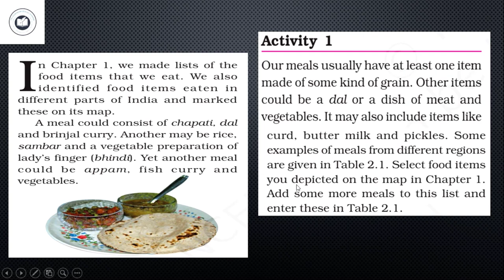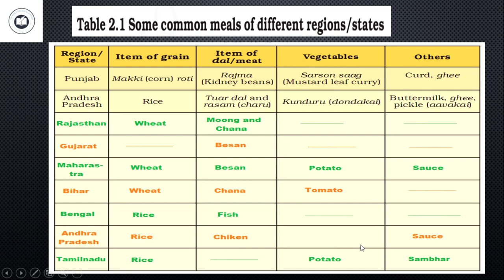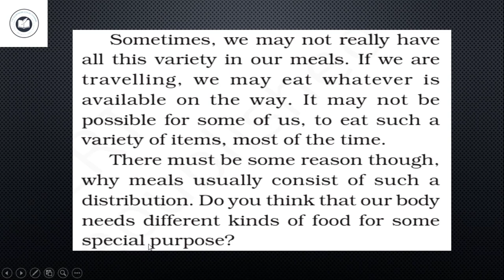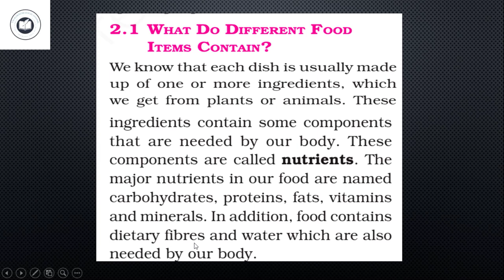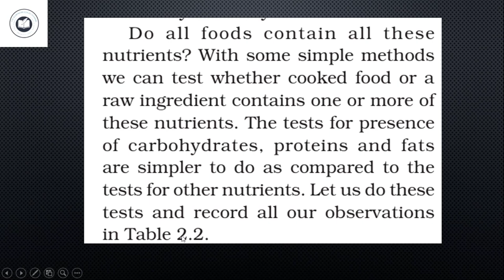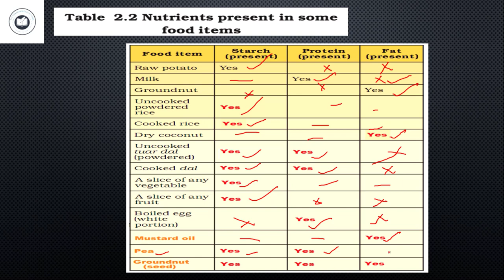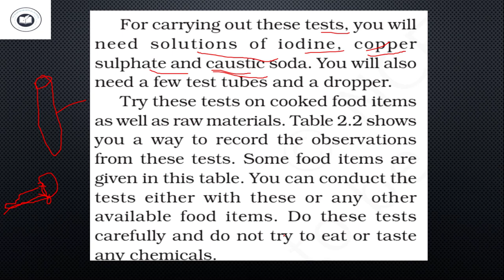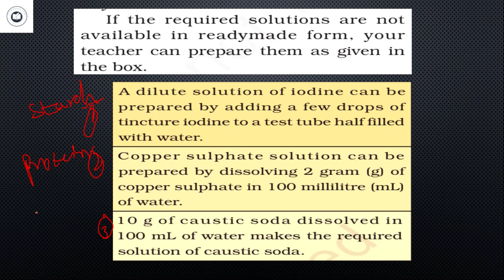CHAPTER- 2,CLASS- 6,NCERT SCIENCE SUBJECT EXPLAINED IN TELUGU||TACKLEKNOWLEDGECHANNEL||TKC#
Hey guy welcome to TACKLEKNOWLEDGECHANNEL,
This is study portal of biology write from basics to higher studies courses useful for every competitive world.so these lecture are useful for our telugu aspirants who are preparing biology competitive exams.if you like my videos then kindly mail me to

SO FRIEND E VIDEO 2 UNIT EXPLANATION OF NCERT SCIENCE MANA TELUGU LO.MEKU NA VIDEOS NACHINATU ITHEA PLEASE PLEASE LIKE,SHARE AND SUBSCRIBE CHESI PAKKANA UNA BELL ICON ACTIVATE CHESKONDI .SO NEXT VIDEO NENU UPLOAD CHESINAPUDU MIKU FIRST NOTIFICATION VASTUNDI AND FRIENDS MERU FAMLY AND FRIENDS KI KUDA SHARE CHEYANDI E CLASSES  ANDARIKI HELP AVALI ANI KORUKUNTUNA.THANK  YOU

FULLY CONTENT VIDEO'S ONLINE FREE COURSES

WATCH THE VIDEOS COMPLETELY AND SUPPORT ME